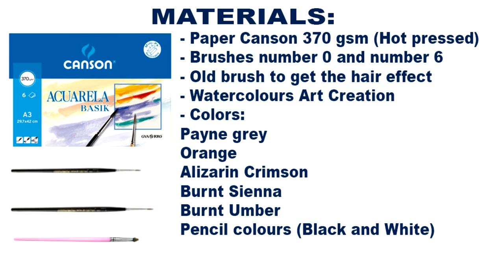Rabbit in Watercolour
Rabbits are small mammals in the family Leporidae of the order Lagomorpha (along with the hare and the pika). Oryctolagus cuniculus includes the European rabbit species and its descendants, the world's 305 breeds[1] of domestic rabbit. Sylvilagus includes thirteen wild rabbit species, among them the seven types of cottontail. The European rabbit, which has been introduced on every continent except Antartica, is familiar throughout the world as a wild prey animal and as a domesticated form of livestock and pet. With its widespread effect on ecologies and cultures, the rabbit (or bunny) is, in many areas of the world, a part of daily life—as food, clothing, and companion, and as a source of artistic inspiration.